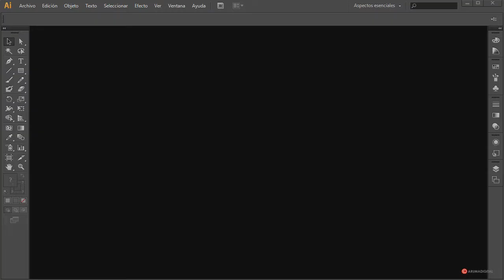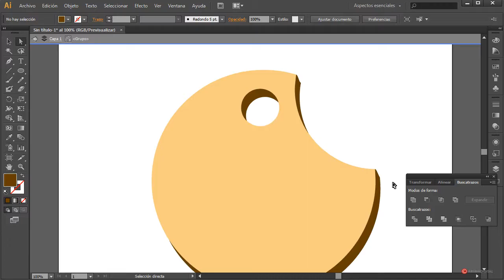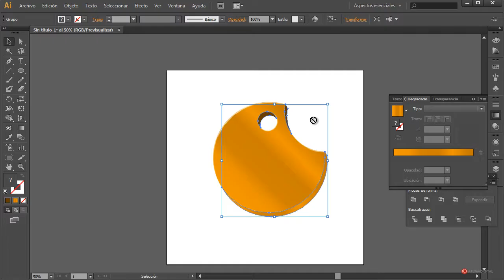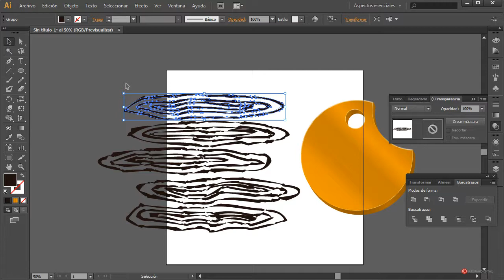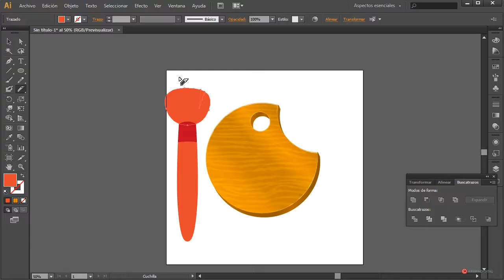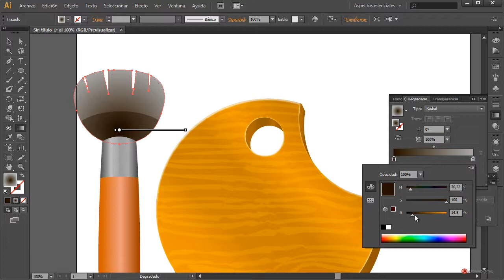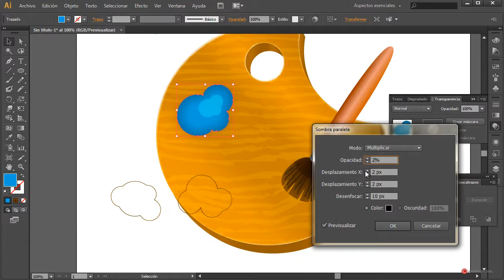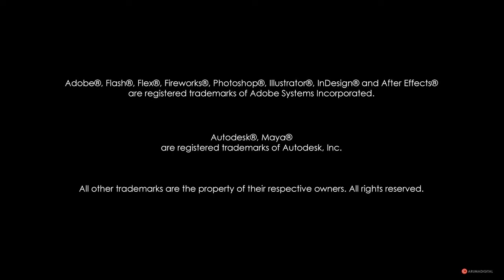Illustrator 166 Icono paleta de pintor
Categoria: Diseño.
Subcategoria: Vectorial.

Software: Illustrator.

Resumen: Tutorial de diseño e ilustración con Illustrator donde realizaremos un icono perfecto para su uso en proyectos web formado por una paleta de pintor adornada con una textura de madera y un pincel.

Herramientas: Formas, Trazado, Buscatrazos, Color, Cuchilla, Ajustar, Degradado, Trazado, Sombra interior.